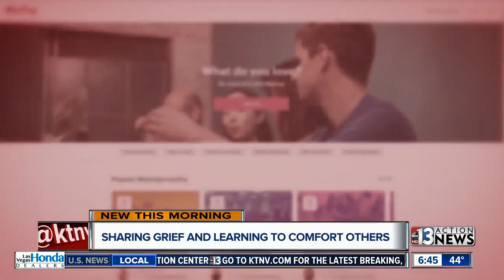Las Vegas support group copes with loss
Four strangers in Las Vegas met for the first time, to share their personal stories in search for healing after loss. Alicia Pattillo reports on how these strangers meet regularly to support each other through the stages of grief.